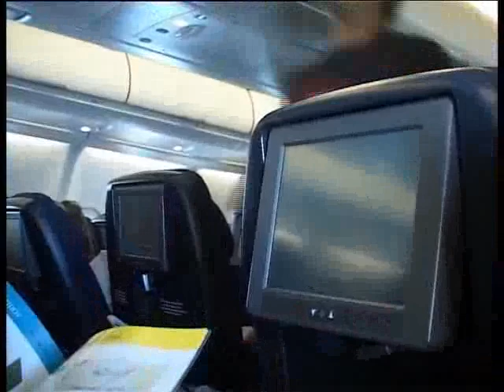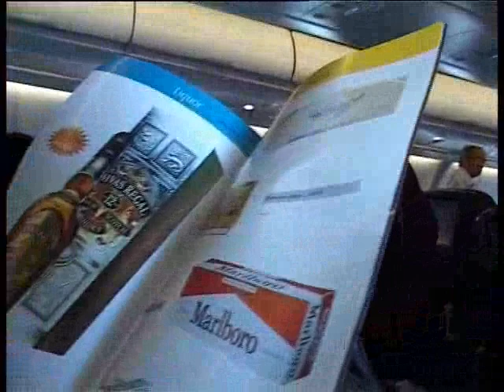akash photo art3-jalandhar.flv